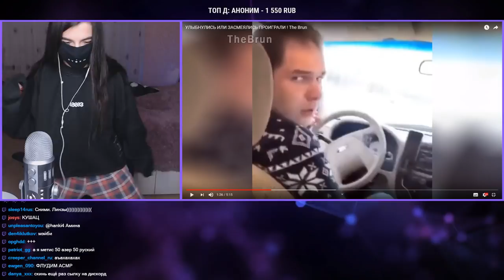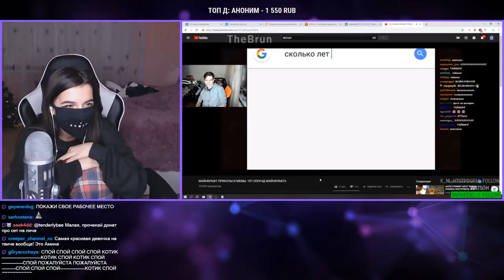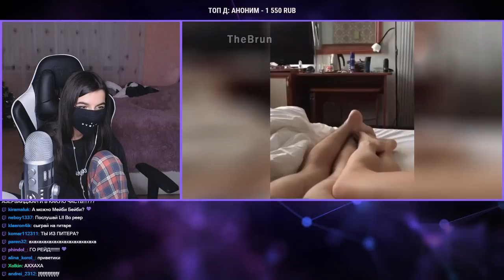TenderlyBae смотрит: УЛЫБНУЛИСЬ ИЛИ ЗАСМЕЯЛИСЬ ПРОИГРАЛИ ! The Brun